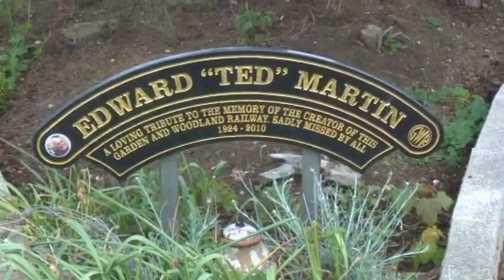The Garden and Woodland Railway Thame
By Jim Sarney